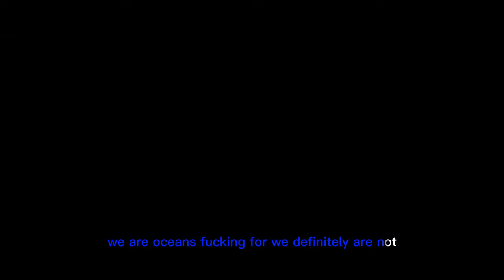British Heist-Comedy Three Day Millionaire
In this video we’ll walk you through:
Three Day Millionaire is a rollicking black comedy straight from the rain-soaked northern fish docks of Grimsby. It follows a thrill-seeking young fisherman and his pals looking to party hard for three days straight before their world, and Grimsby's lifeblood, comes to a staggering halt.

TIMESTAMPS :
00:00 Intro
00:05 British Heist-Comedy Three Day Millionaire Trailer
02:00 British Heist-Comedy Three Day Millionaire Synopsis
Curly is one of the few remaining trawler crew working out of Grimsby, once the world’s biggest fishing port. His plan for a three-day leave on shore is to blow his wages on a marathon binge with his two best mates: bleach-haired amphetamine addict Codge (Michael Kinsey), and gormless Budgie (Sam Glen), who’s only got a job because his mum’s shagging the boss. (Female characters here mostly exist to be shagged.) But bad news awaits Curly on shore. The company is being sold off. Developers are sniffing around the docks with plans for gentrifying the area, which means Curly is heading for the job centre or a zero hours contract selling “overpriced muffins” and “shite coffee”.